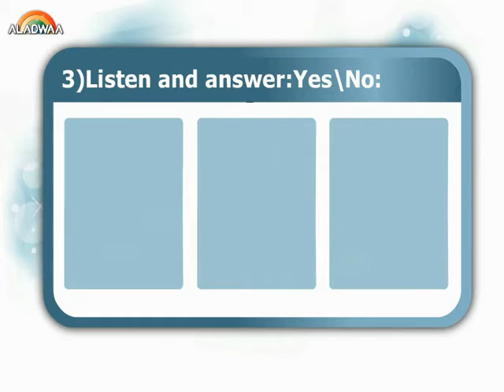General Test 13 - 1st prim